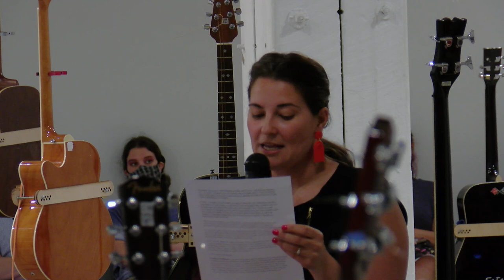Soundtracks for the Present Future Performance by Paul Barnes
Paul Barnes, pianist and Marguerite Scribante Professor of Music at the University of Nebraska-Lincoln Glenn Korff School of Music, will take compositions that span centuries, by composers Clara Schumann, Philip Glass, Lukas Floyd, Scarlatti, and JS Bach, among others, expanding them into the contemporary world through Charley Friedman’s installation, Soundtracks for the Present Future. A Q+A with Charley Friedman, Paul Barnes, and Luke Farritor, exhibition engineer, moderated by Rachel Adams, will follow.